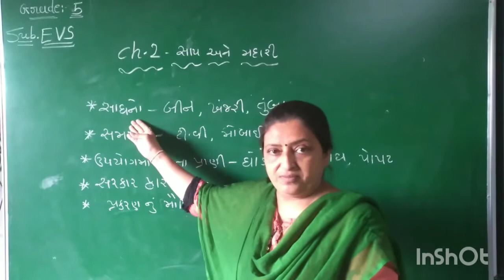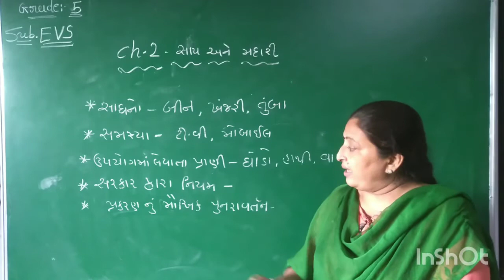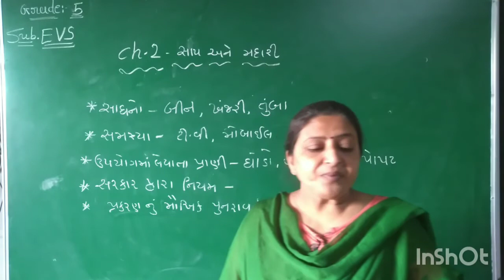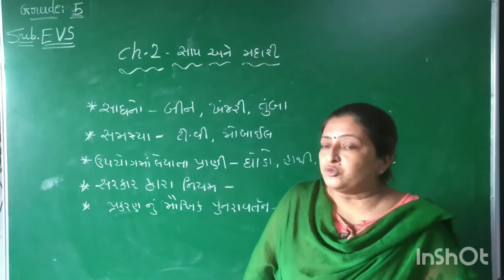GM | Grade 5 | EVS | Chap 2 - સાપ અને મદારી (Part 3) | 13 JULY 2020